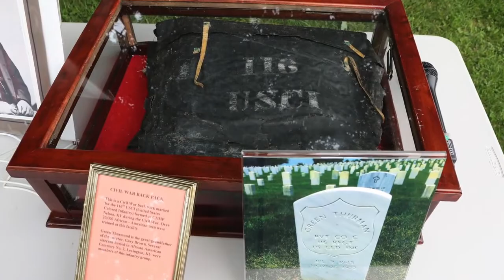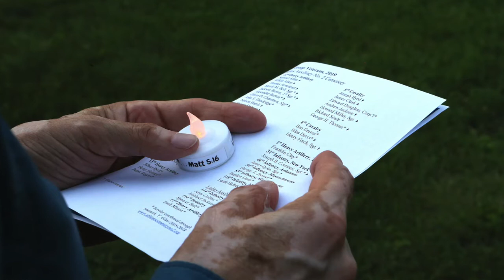African-American veterans of the Civil War honored at Juneteenth Jubilee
Black soldiers who served in the Civil War were remembered at Juneteenth Jubilee at Lexington’s African Cemetery No. 2 Saturday night. The names of 112 Civil War soldiers who are buried in the cemetery were read aloud.

Video by Matt Goins/Lexington Herald-Leader